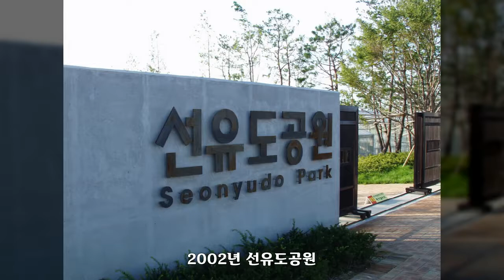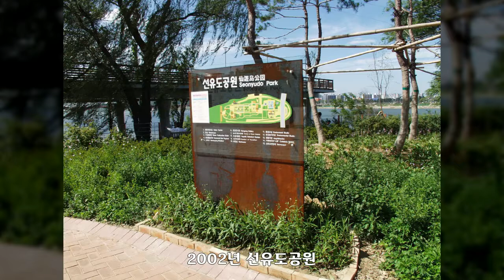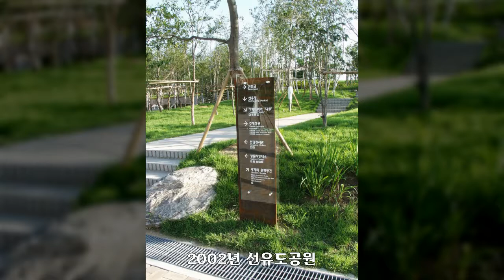2002년 선유도공원, 대한민국 풍경사진, Korea Landscape Photo, 공유마당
대한민국 풍경사진, Korea Landscape Photo, 2002년 선유도공원, 공유마당